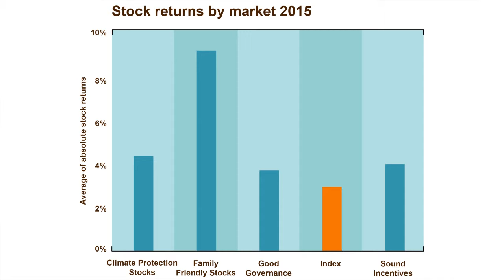Obermatt top 10 stocks win 3:2 in 2015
Watch the video or read the blog with more details

The Obermatt Top 10 stocks where better than all the indexes in 2015 (orange bars in the graphs in the video). On average and across all 51 markets worldwide, Top 10 stocks outperformed the indexes by almost 4%. Compared to your typical bank and their financial products, this means that Obermatt investors are up +6% because the financial services industry typically sets you back 2% (if they are nice).
Even better: Obermatt Top 10 stocks were better than the indexes in 71% of all 204 cases (4 strategies times 51 markets: 204 observations).

The growth strategy was the best: the Top 10 growth stocks had the highest return in 2015. This is in line with what the experts say about 2015. Most people just bought stocks that already had a positive momentum. Value didn't count much last year. That’s actually a sign of a bubble. No wonder the stocks collapsed in the first weeks of the new year.

It was interesting to see that all the Obermatt focus markets performed better than the normal indexes. This is in line with Obermatt’s opinion that the indexes are mixed bunch of stocks. Better to use some basic selection - such as common sense or the Obermatt Top 10 stocks - than just invest in every company that went public (for whatever reason whatsoever).

And the good news is: In 2015 you only had to stick with women/family friendly stocks to get a good return (graph below). The Obermatt family friendly stocks generated a return of almost 10% (compared to the overall market which was closer to 3% last year). Good deeds paid, in 2015.